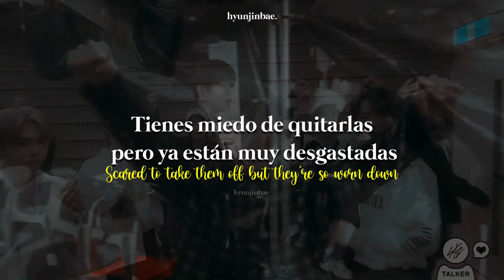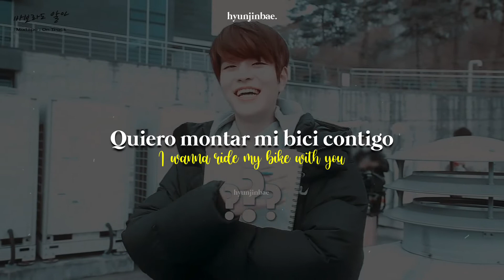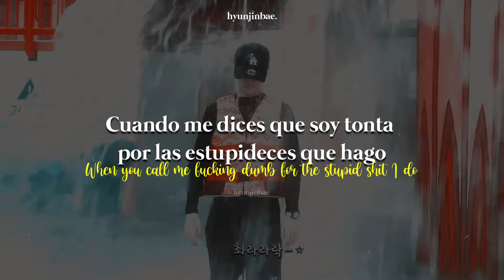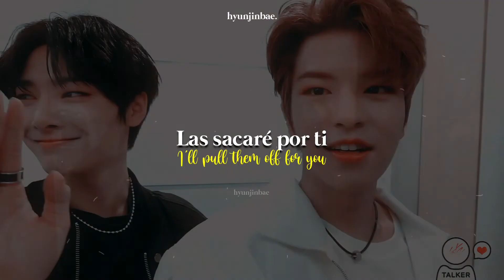amo todo lo que haces.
NO está permitido re subir mis vídeos a ninguna plataforma, ya que me cuesta mucho editar para que ciertas personas simplemente los re suban, en caso de ver algún vídeo mío en alguna plataforma, me veré en la obligación de denunciar los vídeos re subidos.